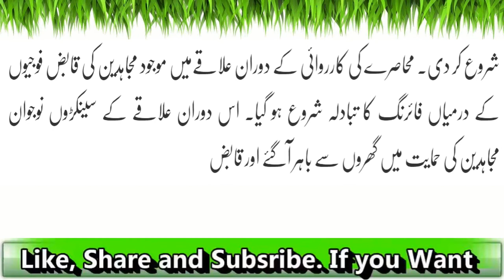Mujahideen Nay Indian Army Par Surgical Strike Kar Di| Latest News